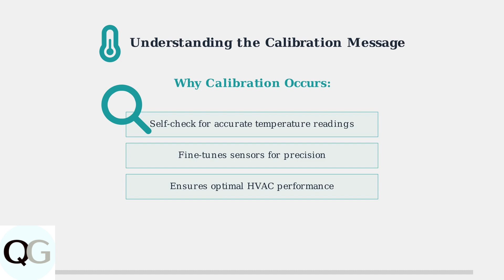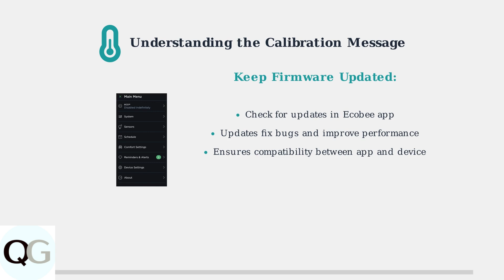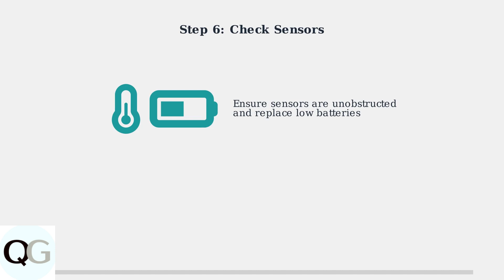How To Fix Ecobee Calibrating Heat Cool Disabled – Setup & Sensor Fixes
Are you struggling with your Ecobee thermostat displaying the "Calibrating Heat Cool Disabled" message? In this video, we will explore effective solutions to get your system back on track.

Please verify steps using official sources before making changes to your settings or accounts. We are not responsible for any consequences that may result from following the instructions. Use the content on this channel at your own risk.